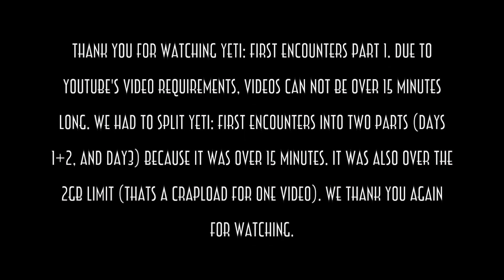Yeti: First Encounters: Part 1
YETI!!